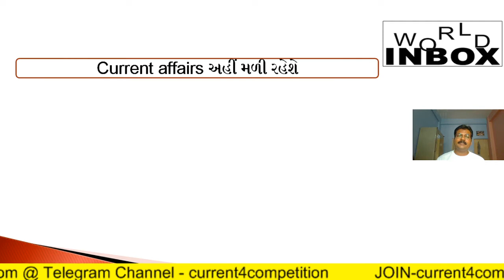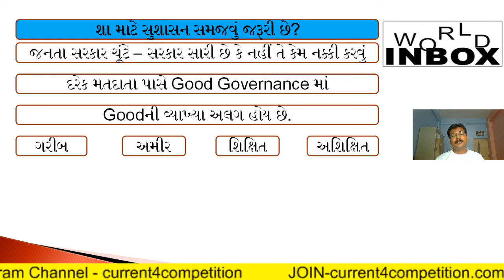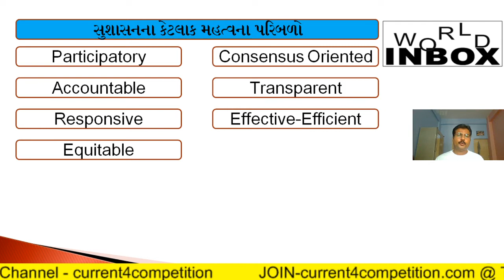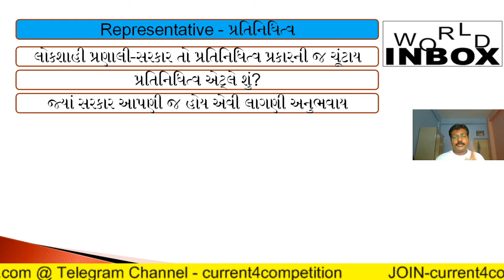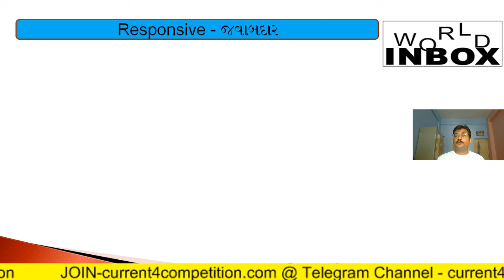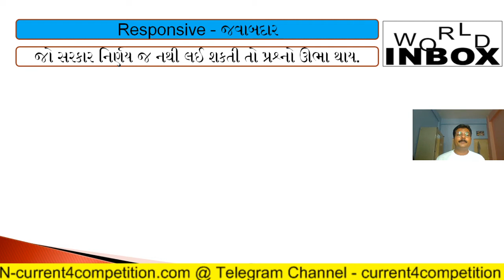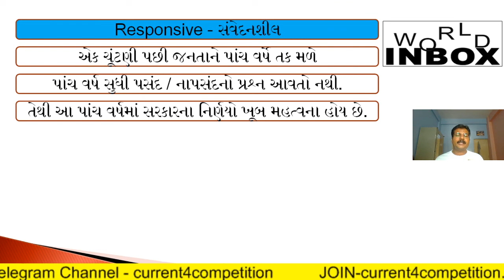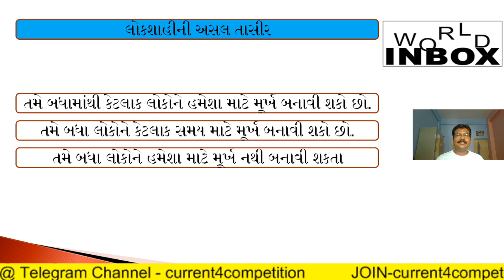Good Governance-Concept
Current affairs - Current4Competition.com

આપણે લેકચર દ્વારા સુશાસન - એક વિભાવના વિષે અગત્યની માહિતી મેળવીશું.

ભૂલ્યા વગર રિમાઈન્ડર મૂકી દેજો.

ચેનલ સાથે જોડાશો તો ગમશે.

જો આપ કોઈ ચોક્કસ ટોપિક ભણવા ઇચ્છતા હોય તો કોમેન્ટ બોક્સમાં જરૂરથી જણાવશો.